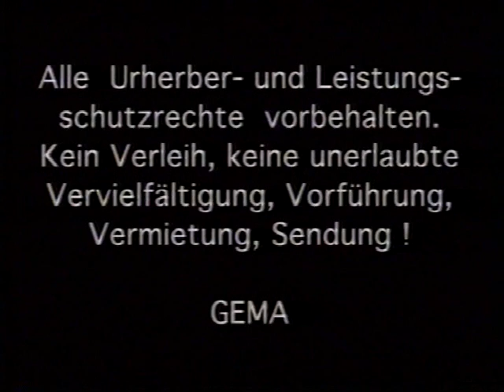bass bumpers - keep on pushing ( muvi )